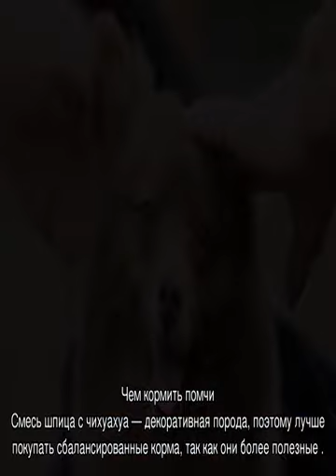Смесь чихуахуа и шпица: описание породы собак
Как выглядит смесь чихуахуа и шпица, подробное описание телосложения, размеров и всех возможных окрасов. Каким характером обладают помчи. Как правильно ухаживать за гибридами. Особенности кормления и продолжительность жизни метисов.